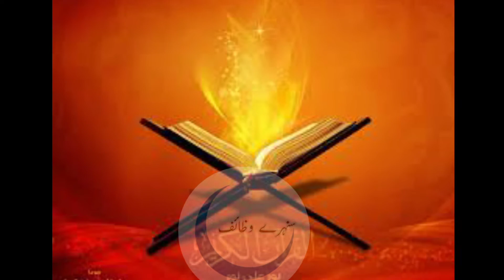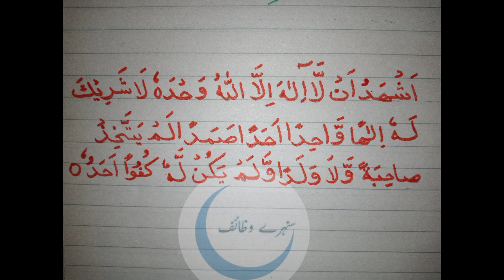منٹوں میں کروڑ پتی بننے کے لیے| افضل کلمات کا وظیفہ| کروڑوں نیکیاں کمانے کے لیے وظیفہ